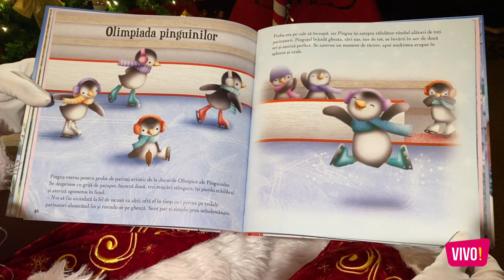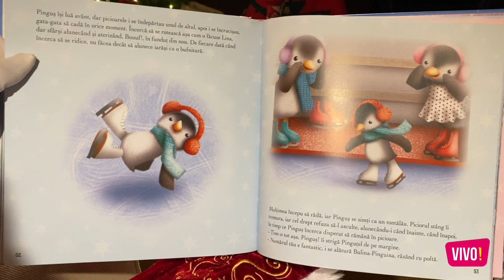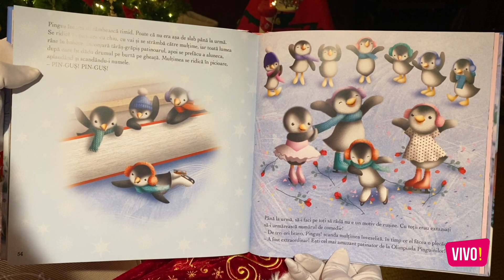Olimpiada Pinguinilor | Povești la Gura Sobei | VIVO! Constanța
Direct din Căsuța lui Moș Crăciun, o poveste specială, pentru toți prichindeii. 🎅